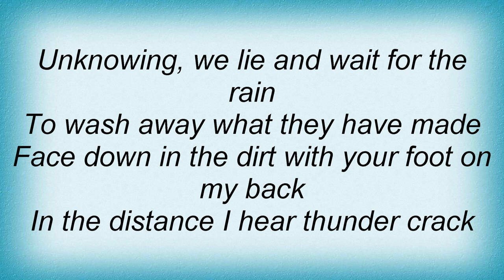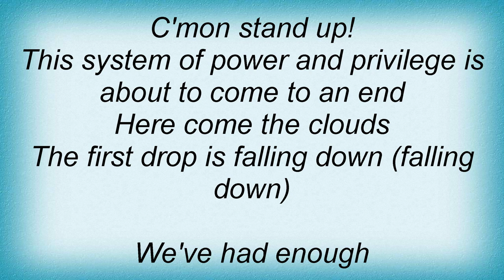Rise Against - The First Drop Lyrics